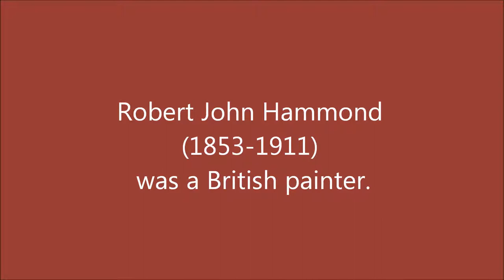Ernesto Cortazar - Constellations of Romance; Robert John Hammond (1853-1911)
Ernesto Cortazar - Constellations of Romance

Robert John Hammond (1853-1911) was a British painter.